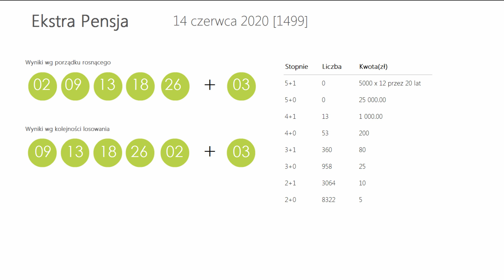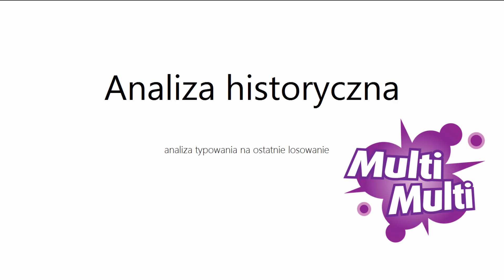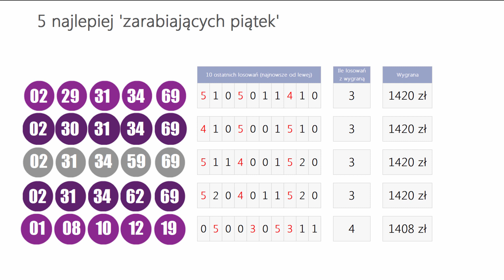Wyniki LOTTO z wczoraj - Niedziela, [14-cze-2020]. Sprawdź Wygrane oraz Kumulacje(!)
WYNIKI LOSOWAŃ Z DNIA: 14 czerwca 2020, NIEDZIELA
Lotto Kumulacja: 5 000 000 zł
Extra Pensja:  02, 09, 13, 18, 26  +  03
   28, 38, 40, 41, 44, 52, 55, 57, 62, 78

   52, 56, 57, 59, 62, 64, 69, 71, 72, 75

Mini Lotto:  03, 05, 09, 27, 32
Kaskada: (14:00) 06, 09, 10, 12, 14, 15
   16, 19, 20, 21, 22, 23

   13, 16, 17, 19, 22, 23

POLECAMY również inne nasze poradniki:
[1] PiRAMiDKA - najprostszy system typowania liczb Multi Multi